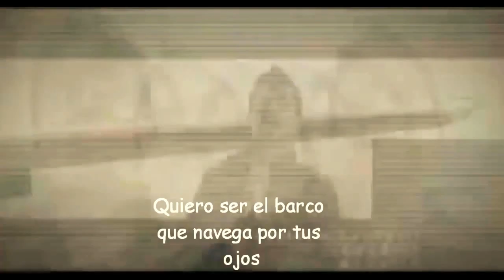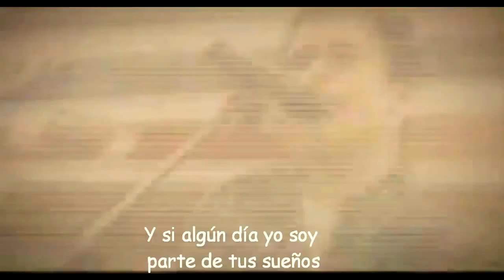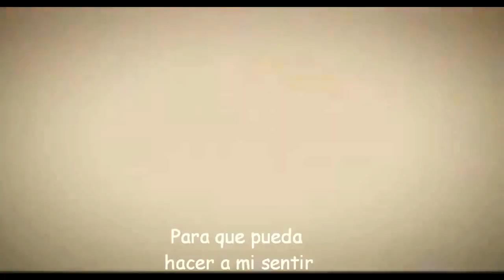Airbag La partida de la gitana Si te vas con letra